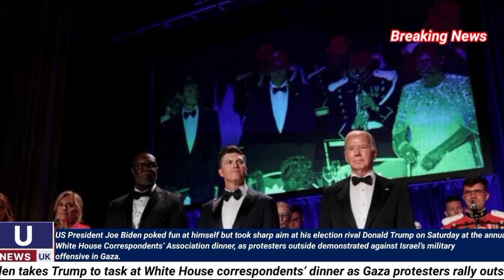Today Headlines:PM to address WEF's special meeting today,Aid flotilla for Gaza blocked in Turkiye